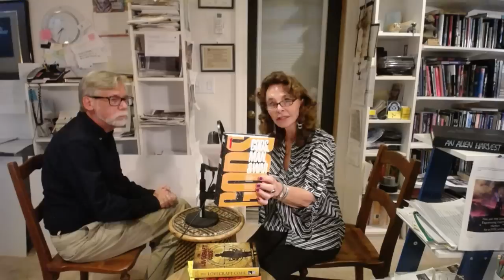September 5, 2018: Linda Moulton Howe & Peter Levenda Live.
This is a great show with Linda Moulton Howe and Peter Levenda.

Here are the links to Peter's books that Linda shows.

For more incredible science stories, Real X-Files, environmental stories and so much more.

Earthfiles 2017, Richard Dolan, Fade to Black with Jimmy Church and Linda Moulton Howe, Linda Moulton Howe on Truth be Told TV, Roswell UFO Festival, Earthfiles Podcasts and much more!

Throughout the years, Linda has interviewed many highly informed experts on ufology, all who have contributed greatly to our understanding of the UFO phenomenon and the government.  Follow the link below to see some of her reading recommendations by some of her favorite guests: